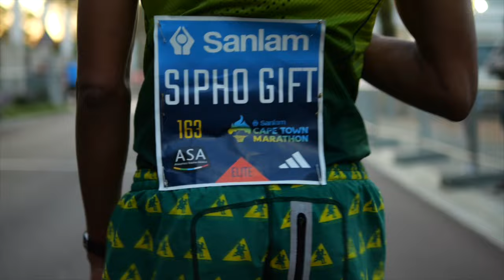2023 Sanlam Cape Town Marathon Men's Highlights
Men’s Results:
1. Adane Kebede Gebre (2:11:29)
2. Stephen Mokoka (2:11:33 | +5)
3. Benard Kipkorir (2:11:51 | +22)
4. Joshua Kipkemboi Kogo (2:11:54 | +26)
5. Zewudu Hailu Bekele (2:11:57  | +28)
6. Bayelign Teshager Yegzaw (2:12:12 | +44)
7. Dagnachew Adere Maru (2:12:19 | + 51)
8. Sila Kiptoo (2:12:39 | +1:11)
9. Blessing Waison (2:12:49 | +1:21)
10. Desmond Mokgobu (2:13:21 | +1:53)

Women’s Results:
1. Tsige Haileslase Abreha (2:24:17)
2. Melesech Tsegaye Beyene (2:26:23 | +2:06)
3. Shewarge Alene Amare (2:27:27 | +3:11)
4. Sheila Chepkech (2:27:41 | +3:25)
5. Lydia Naliaka Simiyu (2:29:04 | +4:48)
6. Ayinadis Teshome Birle (2:29:14 | +4:57)
7. Cynthia Chepchirchir Kosgei (2:29:34 | + 5:18)
8. Emane Seifu Hayile (2:30:23 | +6:07)
9. Tamryn Mckie (2:32:36 | +8:19)
10. Alina Armas  (2:36:08 | +11:52)

Men’s Elite Wheelchair Results
1. Geert Schipper (1:32:09)
2. Michael Mccabe (1:43:01 | +10:52)
3. Sean Frame (1:43:02 | +10:54)

Women’s Elite Wheelchair Results
1. Eden Rainbow-Cooper (1:52:58)
2. Christie Dawes (1:58:03 | +5:06)
3. Vanessa Cristina De Souza (1:58:37 | +5:40)